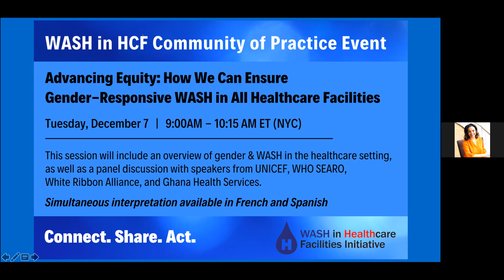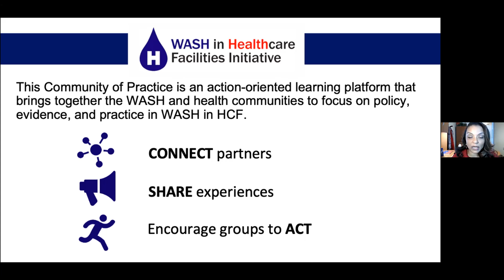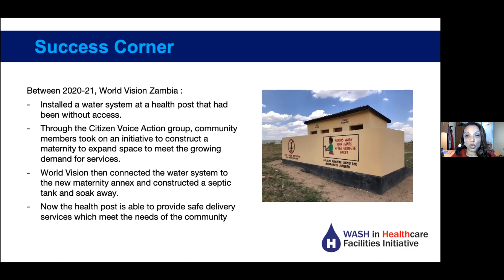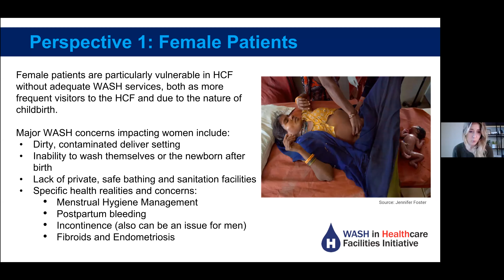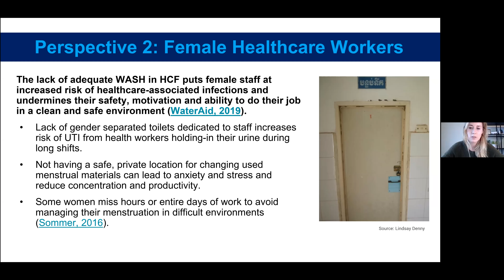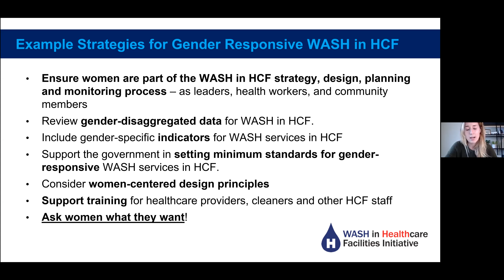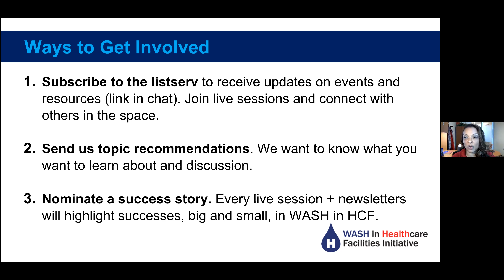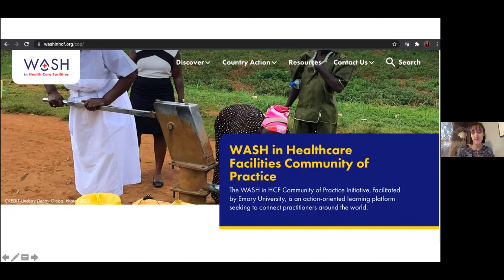(Français) Advancing Equity: How We Can Ensure Gender-Responsive WASH in All Healthcare Facilities